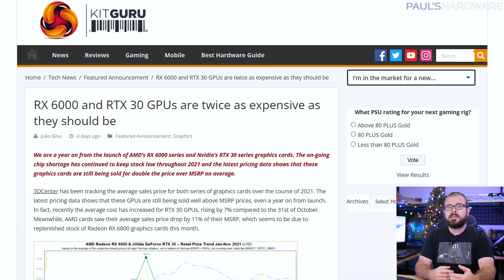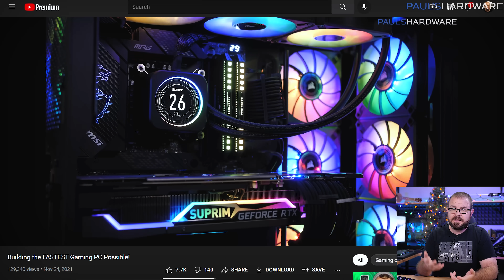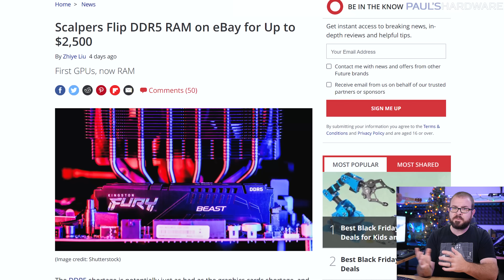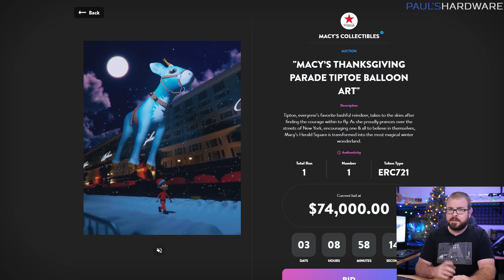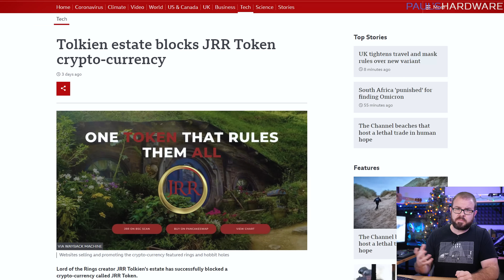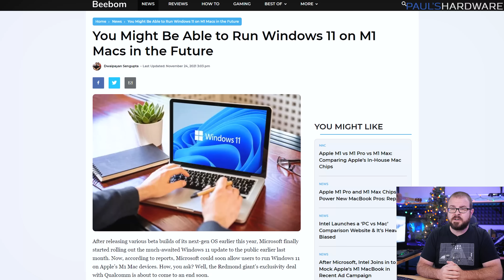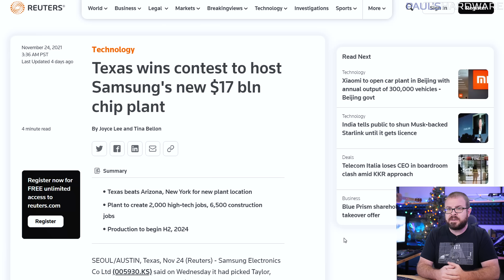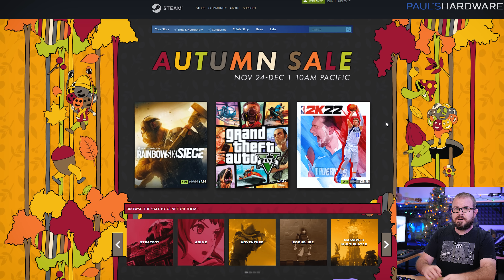The GPU Debacle Continues - Tech News Nov 28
► TIMESTAMPS
0:00 Intro
1:19 AMD allegedly ups Radeon RX 6000 GPU board partner pricing by 10%
2:28 Nvidia increased GPU shipments this quarter, AMD and Intel both down
3:14 AMD's 3D V-cache could be coming to GPUs too
4:16 Scalpers attempt to corner DDR5 market
5:40 Macy's iconic Thanksgiving Day Parade balloons are now NFTs
6:54 Tolkien estate blocks “JRR Token” crypto-currency
8:01 Swedish agency heads say Europe must ban Bitcoin mining
TECH BRIEFS
8:46 Windows on ARM: Qualcomm's Microsoft exclusivity deal ends "soon"
9:26 AMD might go with Samsung for 3nm due to TSMC’s Apple preference
10:06 Texas wins contest to host Samsung's new $17 bln chip plant
10:49 Ultra-tall 7:32 monitor is ready for your never-ending newsfeed
11:28 Linus on Dislike-counter meeting: YouTube didn’t care about fan feedback
11:57 Steam Autumn Sale on now, thru Dec 1st

► LINKS
AMD allegedly ups Radeon RX 6000 GPU pricing for board partners by 10%
Nvidia increased GPU shipments this quarter while AMD and Intel both down
AMD's 3D V-cache could be coming to GPUs too
Macy's iconic Thanksgiving Day Parade balloons are now NFTs
Europe must ban Bitcoin mining to hit the 1.5C Paris climate goal, say Swedish regulators
TECH BRIEFS
Windows on ARM: Qualcomm's exclusivity deal with Microsoft ends "soon"
AMD might move to Samsung for 3nm fabrication due to TSMCs preference for Apple
Texas wins contest to host Samsung's new $17 bln chip plant
Ultra-tall 7:32 monitor is ready for your never-ending newsfeed
Linus: YouTube didn’t care about fan feedback during Dislike-counter meeting

:::Send Me Stuff:::
Paul's Hardware